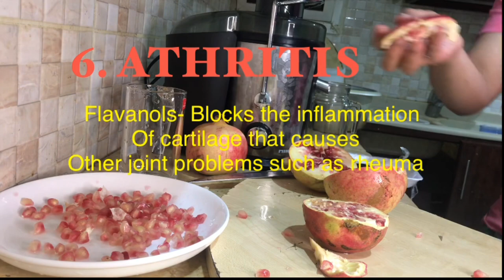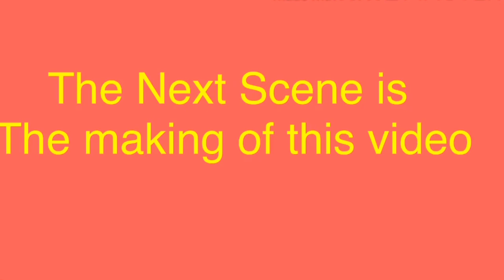POMEGRANATE JUICE HEALTH BENEFITS exploring and experimenting pomegranate seeds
experimenting and exploring pomegranate seeds if possibly extracted with juice extractor